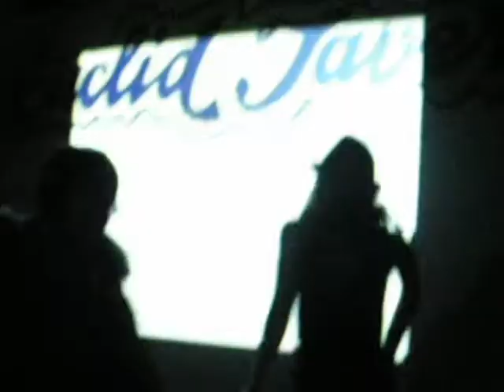Oscillate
Friday Feb 27th Cleveland Ohio @ The Euclid Tavern